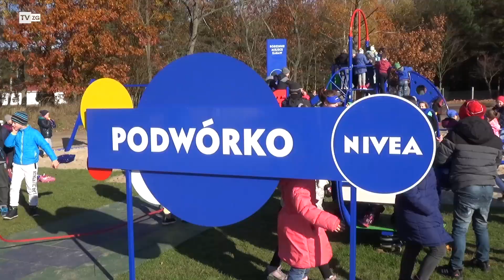TvZG.pl - Nivea na Chynowie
Takich tłumów na otwarciu Podwórka Nivea chyba nikt się nie spodziewał. Dzieci mniejsze i większe zaraz po uroczystym przecięciu wstęgi rzuciły się w wir zabawy na świeżym powietrzu. Do dyspozycji mają zjeżdżalnie, karuzele, huśtawki i mnóstwo innych atrakcji. Dziś Chynów oficjalnie wysłał w świat komunikat, że małe społeczności potrafią się jednoczyć i być skuteczne. Mieszkańcy Chynowa, wygrali nowoczesny plac zabaw w ogólnopolskim konkursie. Głosowali konsekwentnie. W sumie zebrali ponad ćwierć miliona głosów.